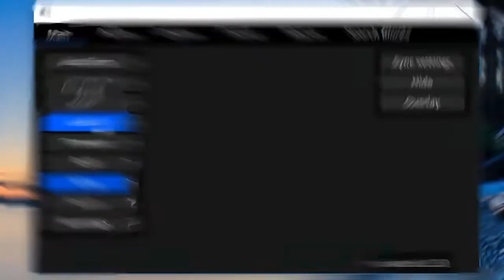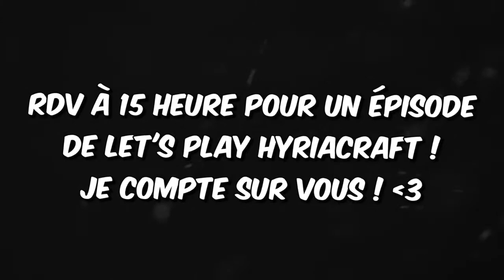VAPE VS HUZUNI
is the vape lite misplace any good?
Is there anyway to load vape on infinity evolved or other mod packs?
CheatBreaker catch vape when off?
Vape V3 Crash? UnsupportedOperationException Has anyone else had this problem and if so, is there a fix?
On what servers will not ss? If you play with vape ghost client v3.
Can concentrate vape pens be used as batteries for 510 oil cartridges?
Vape Lite settings (need) - Where is the self destruct button on vape lite launcher ?
How do I set up an MT101?
What's the best vape juice flavor?
Travel with vape?
Best way to vape CBD?
Vape friendly? Anyone know any festivals coming up that'll let me bring in my vape?
Are the effects any different between vaping/dabbing pure isolate vs vaping CBD vape juice made from isolate?
Filling Empty Vape Carts with CBD?
How do I airport/flying with Aspire Breeze 1 &amp; Vandy Vape Pulse BF 80W?
Good Dry Herb vape for home use without breaking the bank?
Why are flavored cigarettes banned in the US but not flavored vape juice?
Vape client outbreak. Why isn't Hypixel doing anything?
Is there a coil for my tank, or some other coil/tank combo, that I should be using to vape 90% VG juice instead?
How do I get a set up?
Vape Coils For Dummies - WHAT COIL IS FOR ME?
looking for some dry herb vape pen. any suggestions?
Cheapish vape under $200 ?
Vandy vape Pulse 80w compatible squonk bottles?
Why so many vape shops?
Is my vape making wax?
is there a 'better' (more silent, less messy) way to vape H rather than foil?
Which vape can produce the most vapor? [Question]
Canabis oil/vape - What should I expect?
Looking for a creamy, flavourful, actually good juice. All the juice I’ve tried from my local vape
What's a good vape that takes weed juice?
Would this work in a 20a vape?
Where can I get vape fluid Barretto?
Can you use this to charge devices other than phones or tablets? for example, a vape?
Where i can buy the vape coil?
Help getting a small water pipe for my vape?
[question] Can I buy a vape in Amsterdam and bring it back to the UK on the plane?
Suggestions on some new vape flavors to try?
First vape advice: Which Dynavap to buy?
Why are people so obsessed with vape pens?
Does anyone know of a place that has torquise/cyan vape bands?
[QUESTION] Can you mix CBD (vape juice/tincture/extract) with pre-made oil/distillate cartridges?
Anyone here use the pulsar remedi vape pen?
Can you vape pot after having parts of a lung removed for lung cancer?
What would happen if you hit a vape on the moon?
Is there another herb (legel) that i can vape and get clouds? or some good vapor?
Best vape pens?
Can this be used to charge a ganesh ggo vape pen?
Do you guys mix 0 % nicotine vape juice and cbd ejuice?
Got a NRG coil, came with my vape. It says 50-110w best at 60-80w, is 60-80 going to burn my coils fast? or am I ok
Why do y'all think it's fun to go out and get drunk and high and waste money on drugs and vape, when you're barely passing your classes as is?
Anyone know of a good quality inexpensive dry-herb vape I can use to eliminate tobacco from my medicating/ social smoking?
Aramax Power for first Vape?
How well does your vape handle microdosing?
Best way to disperse vape clouds?
Legal CBD Vape Liquid Shop/Delivery iin India?
Can you use a smok stick prince to vape oil?
How much ejuice will I vape a day using a baby beast Q2 .6 coil?
Teachers who have seen kids possessing or using drugs/vape/ciggarettes, What were they doing and what did you do?
can I mix vape juice and co2 oil in a cart?
Vape that does it all?